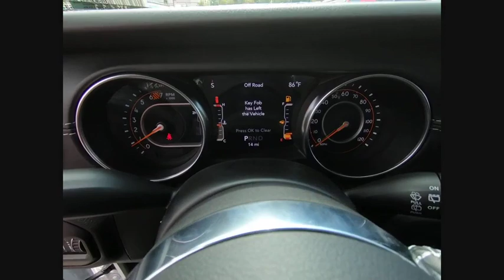2019 Jeep Wrangler St. Charles IL J8733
2019 Jeep Wrangler Unlimited Sahara

1611 E. Main St.

Recent Arrival! Bright White Clearcoat 2019 Jeep Wrangler Unlimited Sahara Priced below KBB Fair Purchase Price!brbrBuying a new car isnt something you can really do off the cuff. Its a long-term commitment. Youre going to be spending almost every day driving it, for many years to come. So, its important that you dont get just any car, but one with which you really click. St. Charles Chrysler Dodge Jeep Ram will take the time to get to know what you want, and work with you to ensure thats exactly what you have when you leave. That holds just as true for used-car customers as it does for new Chrysler, Dodge, Jeep or RAM customers. If you want to be pressured into a purchase, you had best go elsewhere. In addition to helping drivers find the perfect Chrysler, Dodge, Jeep or RAM match, St. Charles Chrysler Dodge Jeep Ram also boasts a state-of-the-art auto repair center where our highly skilled team of technicians perform routine maintenance as well as other services, such as auto-glass repairs, transmission repairs, and wheel repairs. And, for drivers who prefer to work on their Chrysler, Dodge, Jeep or RAM themselves, we have a variety of manufacturer-certified parts (i.E., Oil filters, batteries, windshield wipers...). To learn more about St. Charles Chrysler Dodge Jeep Ram, our impressive lineup of new Town & Country, Grand Cherokee, Challenger, 1500, 200, and used-car models, or rave-worthy service, contact us today. Or visit us in person. Were conveniently located at 1611 East Main St., St. Charles, IL.